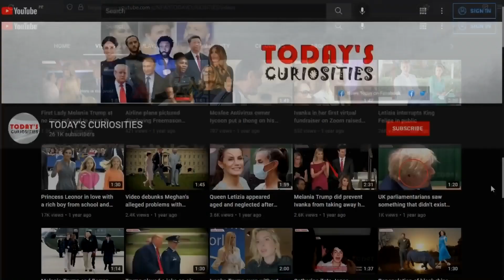Trump reaffirms that he will remain with Melania!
Before celebrating New Years Eve at Mar-A-Lago with close friends and family, Donald & Melania spoke with the press and gave their supporters a New Years sendoff with heartwarming words. As Trump turned to leave, a reporter asked what his resolution was for him and the former first lady, to which he responded. Melania responded with a huge smile and a complicit look at her husband Donald.